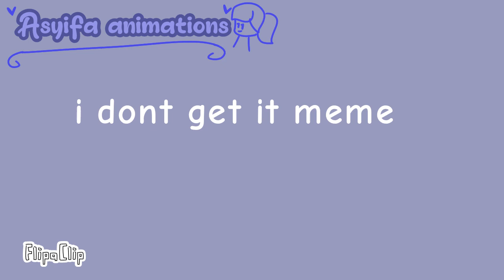i dont get it meme//andy's apple farm//warning: blood//read the description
(these characters are not mine their from a game called andy's apple farm)

characters in the video:

Andy
and Thomas